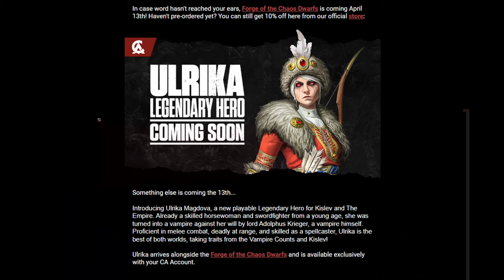Neue Informationen zum Ulrika Magdova FLC | Total War Warhammer 3 News | Forge of the Chaos Dwarfs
Es gibt Neuigkeiten zu Ulrika Magdova. CA hat den legendären Helden heute noch einmal von offizieller Seite bestätigt.

Sie war schon in jungen Jahren eine geschickte Reiterin und Schwertkämpferin und wurde von Lord Adolphus Krieger gegen ihren Willen in einen Vampir verwandelt. Ulrika ist geschickt im Nahkampf, tödlich im Fernkampf und eine fähige Zauberin. Sie ist das Beste aus beiden Welten und hat Eigenschaften der Vampirfürsten und Kislev!

Ulrika ist eine sehr unterstützende Heldin, die zur Verbesserung der Verteidigung, zu magisch verstärkten Waffen oder mit ihren transformativen Heilkräften perfekt zum Schutz der eigenen Kräfte eingesetzt werden kann. Sie wird für das Imperium und für Kislev rekrutierbar sein.

Wir müssen Ulrika allerdings erst über Total War Access freischalten, um sie am 13. April als Free-LC zu erhalten und endlich ihr wahres Potenzial auf dem Schlachtfeld zu entdecken. Doch eins ist jetzt schon klar: Sie wird beißen!

Titel: Total War: WARHAMMER III
Genre: Strategie
Entwickler: Creative Assembly
Publisher: Sega, Feral Interactive
Franchise: Total War, Warhammer